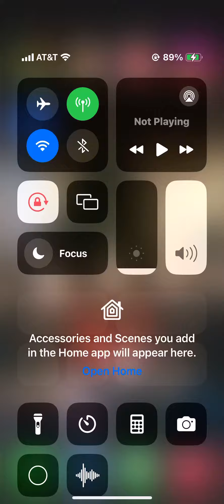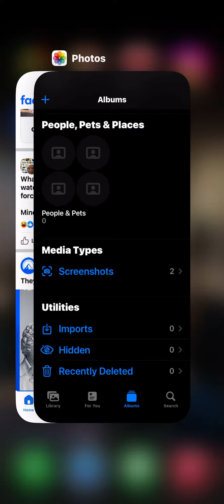December 9, 2023